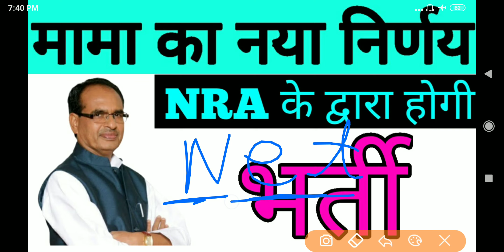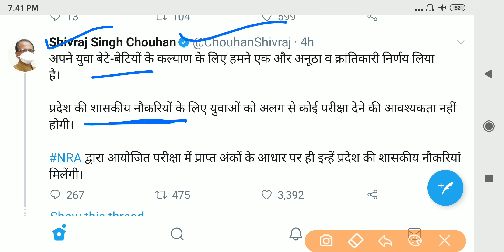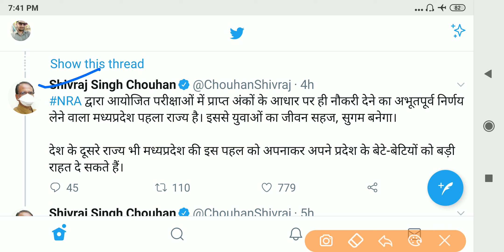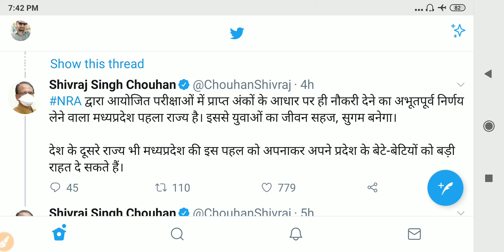NRA के द्वारा होगी एमपी की सभी भर्ती परीक्षाएं| NRA ke dwara mp me bhartiya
Jail prahari,

mp samvida,
mp samvida verg-3 Mp police,
 Mp si,
Mp patwari,
 Mp psc,
Mp constable,
Mp samvida,
 Mp samvida varg 1,2,3,
Ssc CGL,
ssc mts,
ssc chal,
ssc ldc,
ssc CDs,
CDs,
nda,
Upsc ,